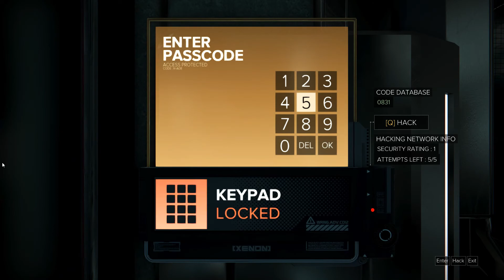Deus Ex -Mankind Divided - Part 31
Paying the Bank  a visit
Deus Ex Difficulty - Slow Pace - Stealth